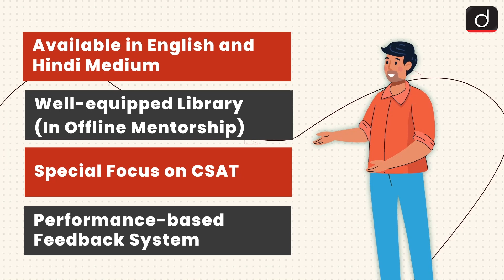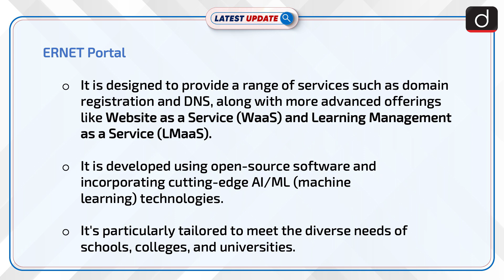ERNET India’s Web Portal for Education | Latest update | Drishti IAS English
The Ministry of Electronics and Information Technology, under Secretary S Krishnan, launched an integrated web portal ERNET for educational institutions in India, offering services like domain registration, WaaS, and LMaaS. Developed using AI/ML and open-source software, it's managed by ERNET India, a MeitY society, and provides various digital services to educational and research institutes.